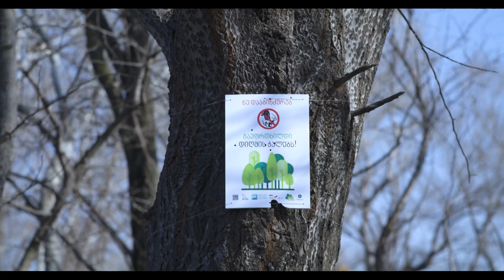გარიყული მდინარე 17.03.2022